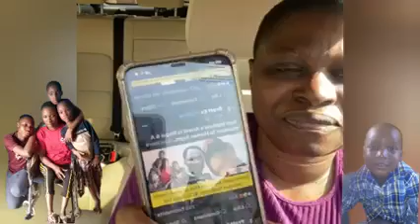Maureen Badejo Cry For Help For The Arr*sst Of Ruth Mathew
Ruth Mathew’s Arrest